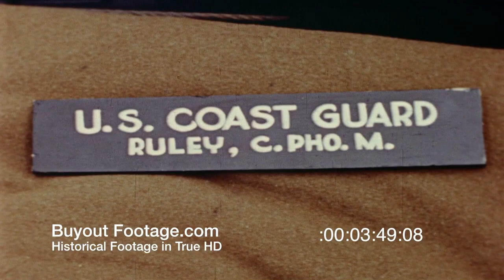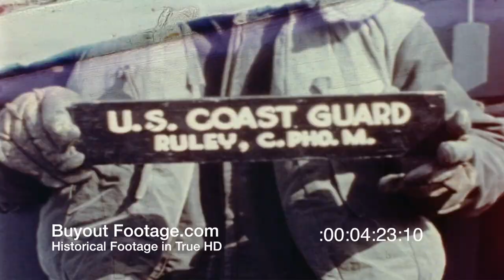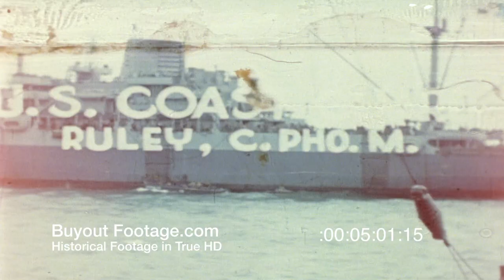HD Historic Stock Footage WWII Color NORMANDY OMAHA BEACH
Invasion Of Europe: Normandy - Volume 2
CU Face of lookout wearing non-glare glasses as he scans sky for aircraft. Shot in faint morning light HA MS Looking down over deck of LCI, beaching at Normandy; cargo and men are seen on deck; side ramps are dropped on LCI and men are seen moving down ramps and onto beach area. Column of troops going down beach and headed inland. Two officers on bridge of small ship, coming alongside larger ship; the officers appear to be on an LCI. LCI-94 next to a transport; LCI-94 moving away. Scene of the bow of LCI-93. LS Battleship of the Nevada Class; camouflaged destroyer comes into scene and out again to right. CU Looking up toward bridge area of LCI-94; man is brought up to starboard side of bridge on boatswain's chair; man gets to top and begins painting on side of bridge. CU of sailor in boatswain's chair painting.

Rear view of group of American Navy personnel in flat hats and blues, walking away from camera with a group of British women service personnel, similar to our WACS; park is seen off to right, homes in background. CU of camera case, insignia on briefcase reads "U.S. Coast Guard". MS Patrol craft; many small boats seen in background. CU LCI-85, no weigh on and listing badly to starboard, transport ship in BG. APA (attack personnel transport) ship with LCU along its starboard quarter, LCI-492 enters scene from left, moving at about 10 knots. Starboard beam view of APA transport ship; smaller craft alongside. Troops aboard transport with packs on, ready for disembarkation.

Looking down over men administering first aid to a wounded man covered with a blanket on deck of transport ship. Transport ship at anchor; small gun boat speeds by in FG. Looking down over an LCVP alongside ship; men on deck of camera ship in foreground, look down over landing craft. Looking down over a wounded man, lying on deck, covered over with a blanket; only his face is seen. landing craft moves out of scene to left. Wounded man on a stretcher, being lowered to main deck, from an upper deck. CU Blood and parts of the human body scattered around on deck. CU Small camera case covered with blood and fleshy parts of the human body. LCU loaded with troops, heading for beach area; other ships are seen scattered in background.

LCU-199 loaded down with troops, heading for the beach; unidentified ships are seen in background. APs at anchor; barrage balloon is seen over second APA in background. LCI laying to; barrage balloons are seen flying above other LCIs in background. MS Hold of landing craft; hold is filled with personnel; one man's head is bandaged. LS Invasion ships near beach; barrage balloons seen above ships; beach in background. LS LSTs and other ships of invasion force near beach; barrage balloons seen above ships.